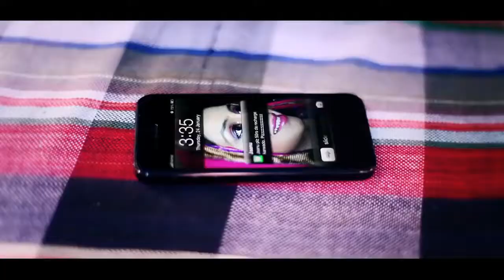Saheli (Official Song) - Ammy Virk - Parmish Verma - Bhinda Aujla - New Punjabi Song 2017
Thanking You Watch Video